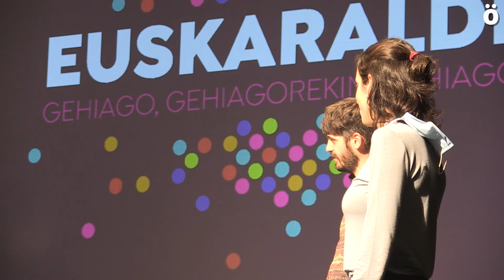147.000 lagun prest Euskaraldiko bigarren edizioari hasiera emateko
Euskaraldia bihar azaroak 20an hasiko da, eta abenduaren 4ra arte luzatuko da. 15 egun hauetan, Ahobizi eta Belarriprest rola hartu dutenek euskara bultzatzea izanen dute helburua. Aurten, gainera, Ariguneak izanen dira, euskara hauspotzeko guneak, hain zuzen ere. Gaur Antsoainen egin da Euskaraldiko  hasiera ekitaldia.

Hizkuntza-ohiturak aldatu eta euskararen erabilera bultzatzea helburu duen ariketa soziala Euskal Herri osoan aldi berean egingo da bigarren edizioan ere.

Duela bi urteko ariketan egin zen bezala, aurten ere ahobizi eta belarriprest rolak betetzeko izena eman duten herritarrak izango dira ekimenaren protagonistak hurrengo asteetan. Bigarren Euskaraldi honetan gainera, milaka entitatek sortu dituzten ariguneak ere izango dira, euskaraz lasai aritzeko guneak.

Antolatzaileek aurtengo Euskaraldia Euskal Herri osoko 421 udalerritan antolatu dela gogoratu dute, eta herriz herri sortu diren batzordeen lana azpimarratu dute: «Berauetan ari diren askotariko eragileak eta herritar boluntarioak izan baitira Euskaraldia antolatzeko oinarria. Boluntario sare handia dabil herriz herriko antolaketa lanetan».

Parte-hartzea

Dagoeneko 147.000 lagunek eman dute izena Euskaraldiaren hasieraren atarian. Partaide horietatik %79k eman du ahobizi modura jarduteko izena eta %21 arituko da belarriprest rolean.

Antolatzaileek adierazi dutenez, azken aste eta egunetan nabarmen hazi da ariketan parte hartuko duten ahobizi eta belarriprest kopurua eta izen-emate epea azaroaren 24ra arte luzatzea erabaki dute. euskaraldia.eus webgunearen bidez egin ahal da inskripzioa.

Lurraldez lurralde, izena eman duten herritarren %9 Arabakoa da, %33 Bizkaikoa, %44 Gipuzkoakoa, %12 Nafarroakoa eta %2 Ipar Euskal Herrikoa. Gainera Euskal Herritik kanpo bizi diren ehunka lagunek ere eman dute izena Euskaraldian parte hartzeko. Inskribatu direnen artean %27k ez zuen aurreko edizioan parte hartu.

Horrekin batera, aurtengo edizioan era guztietako 6.800 entitatek 25.000 arigunetik gora sortu dituzte, euskara erabiltzeko babestutako guneak. Entitate hauen ahalegina ere azpimarratu da, egoera zailean egon arren, Euskaraldian parte hartzeko apustua egin dutelako.